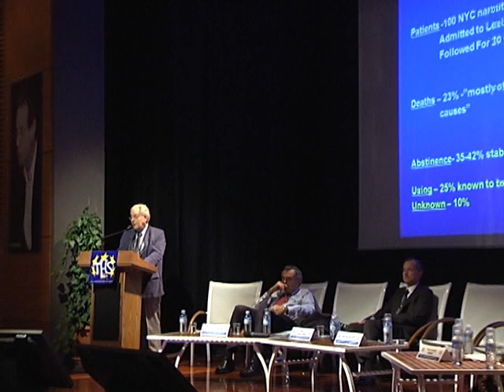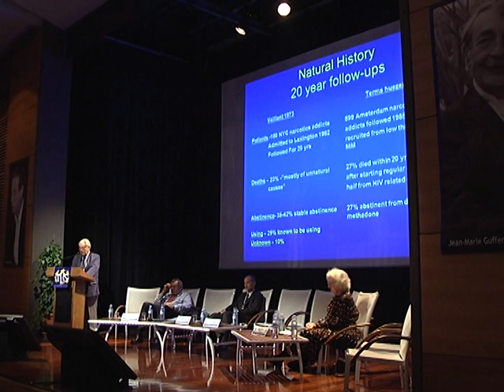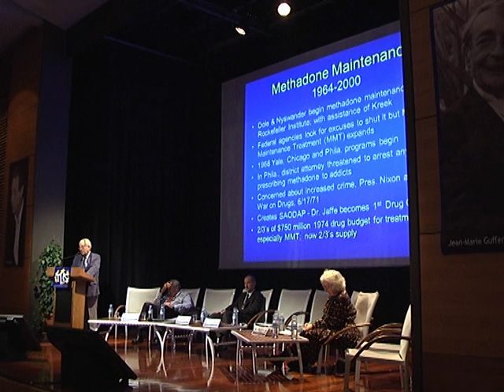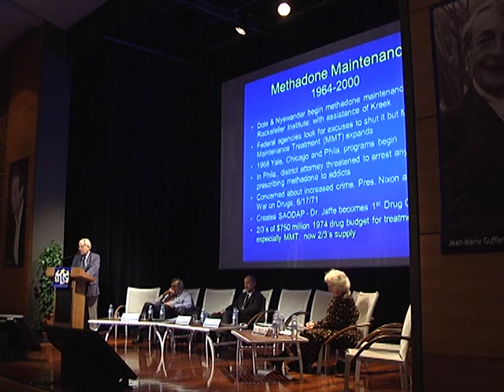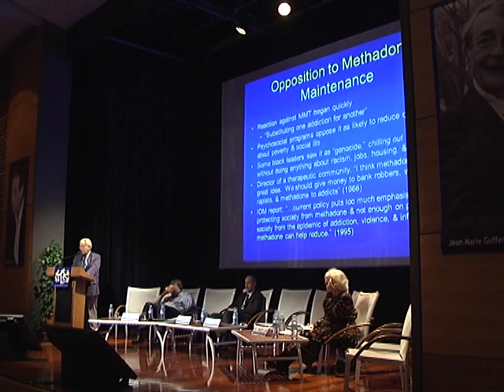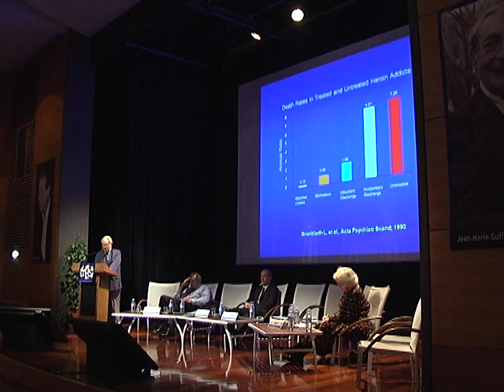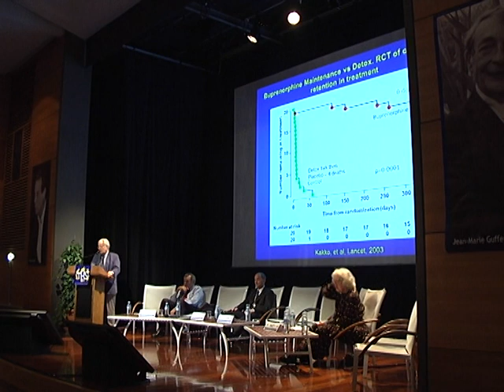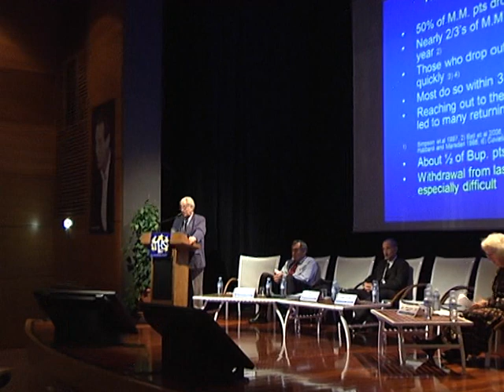THS 2011 - Herbert Kleber - Traitements de substitution aux opiacés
SESSION PLENIERE -- THEMATIQUE ADDICTIONS

Traitements de substitution aux opiacés : terminables ou interminables ?

Herbert KLEBER (New York)